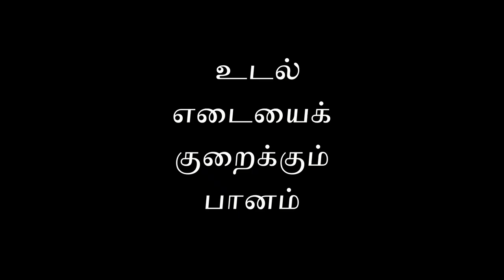Weight loss drink (உடல் எடையைக் குறைக்கும் பானம்)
Preparation of weight loss drink.
Ingredients:
1.Mint Leaves - 1 cup
2.Curry Leaves - 1 cup
3.Palm Jaggery(raw palm sugar) - As needed (optional)
4.Black cumin - 1 spoon
5.Fenugreek - 1 spoon
6.Carom seeds (Ajwain seeds, Omam in Tamil) - 1 spoon
Procedure:
          Boil 4 cups of water Add Mint leaves, curry leaves one cup each to
the boiling water. After about five minutes, add Black cumin, Fenugreek and Carom seeds(ajwain/omam), each one spoon. Add Jaggery to taste. Let this mixture boil for about 10 minutes. Filter and Take a cup of this drink, two times a day. (morning and evening).
If palm sugar is not available then add 1 tea spoon of honey per cup to the filtered drink.